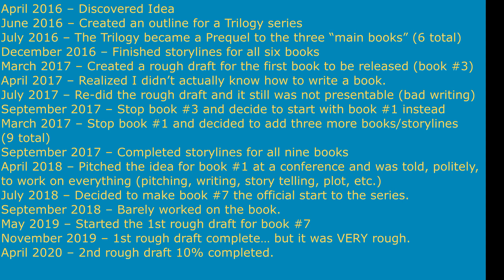3 TIPS TO ACHIEVE YOUR GOALS IN 2020: How writing a book changed my life.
Do you ever feel like "something" is missing. Sometimes we look everywhere for an answer until we realize that the answer is within ourselves.

3 tips to achieve your goals in 2020
1) TIME COMMITTMENT - Find something to dedicate your time to, let it be something you enjoy or have an investment. Use your time as work towards a GOAL. Start with small goals and then build as big as you can make them.
2) Physical and Mental Health - Self Help books are out there to optimize your physical and mental health. Do your best to make sure your health is PRIORITY so you can perform at your optimum level.
3) Identity - Who do you want to be? What do you want to feel when you get there? BE THAT PERSON, NOW. What would that person do? Make that decision everyday and you will achieve whatever goals you set for yourself.

- For other helpful hints, guides or to talk about your dreams.

 "Everyone has a purpose to be the best version of themselves they can be."
- Keith E. Fiandra